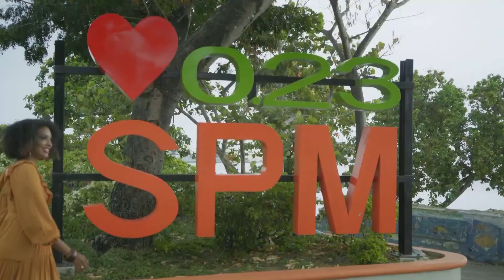MÚSICAPRESS RECIBE A LA CANTANTE SALIME CARAM 25-02-2023